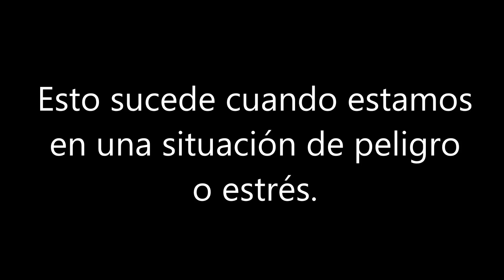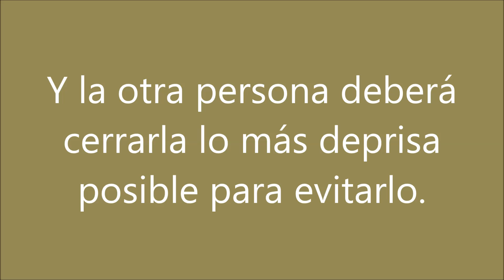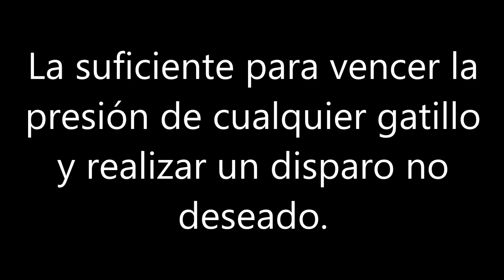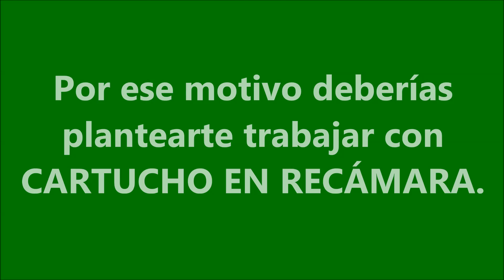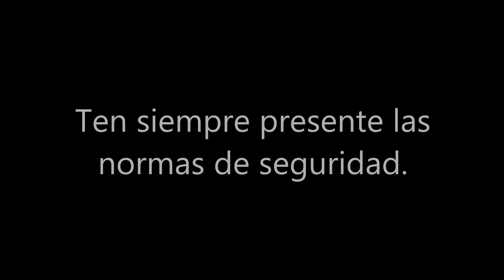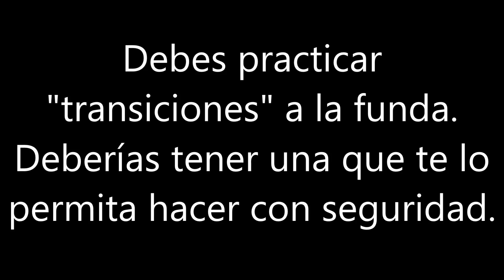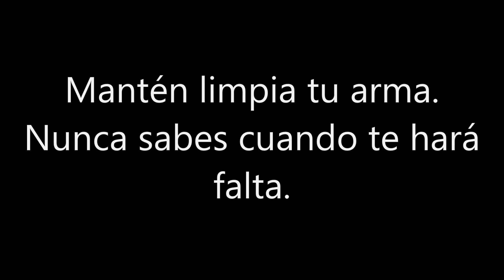Reflejo Interlimb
Este vídeo trata de explicar la forma en que los miembros superiores trabajan bajo estrés. Con este reflejo pueden darse movimientos repentinos involuntarios, en un miembro, a causa de la acción del otro, pudiendo llegar a explicar algunos casos de disparos no deseados. También la intención es dar a conocer el tema y proporcionar algún consejo para evitar esa clase de accidentes con las armas.